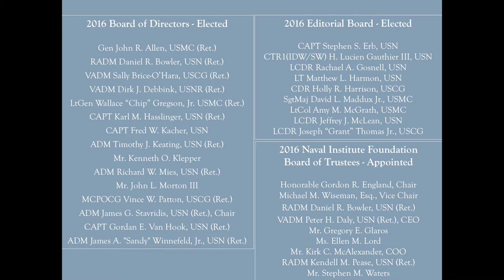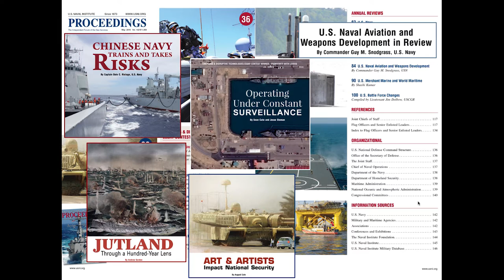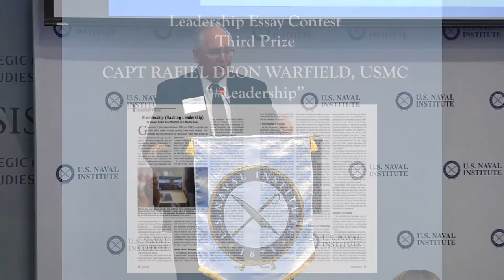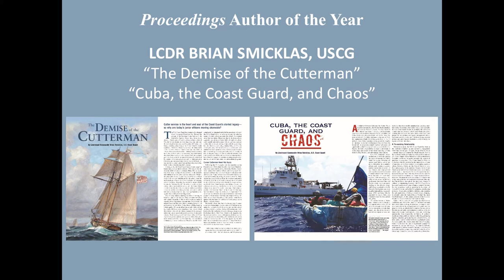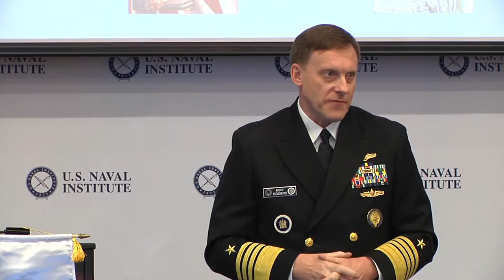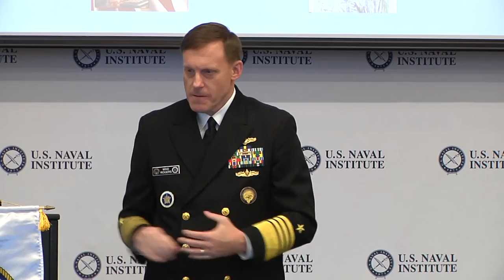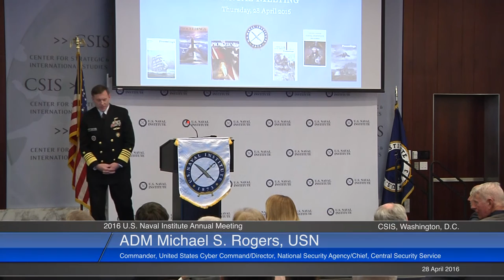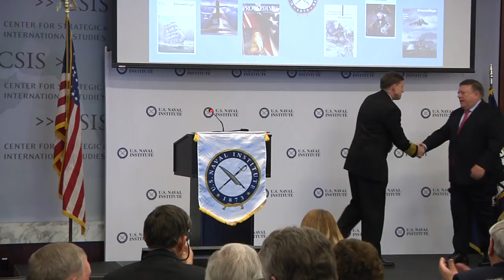2016 U.S. Naval Institute Annual Meeting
2016 U.S. Naval Institute Annual Meeting, held at the Center for Strategic and International Studies (CSIS), Washington, D.C., 28 April 2016.

This year’s meeting featured an update from the CEO of the Naval Institute, VADM Peter Daly, USN (Ret.), recognition of the 2015 Naval Institute Authors of the Year and a presentation from our featured speaker ADM Michael S. Rogers, USN, Commander, United States Cyber Command and Director National Security Agency/Chief, Central Security Service.